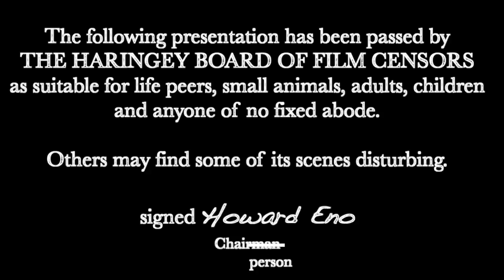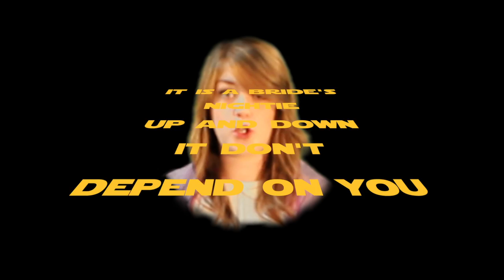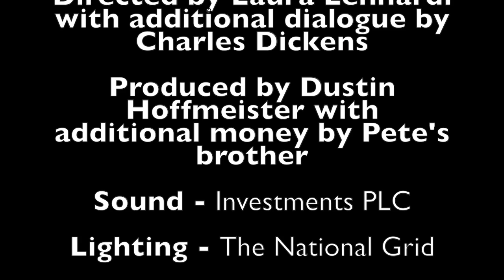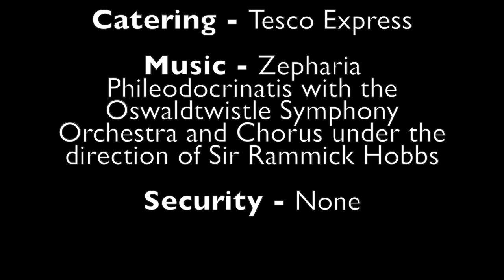A Brides Nightie - Tony Thorpe [Official Video]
Written by Tony Thorpe
All instruments played by Tony Thorpe

Starring: Danielle Jameson
Video directed and produced by Deej Greenwood
Audio track 'A Bride's Nightie' mixed, mastered and engineered by Jon Bond